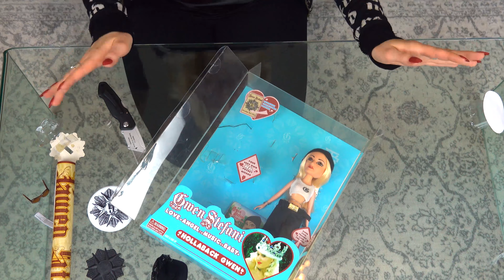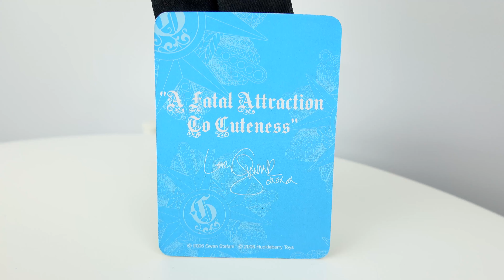Gwen Stefani Hollaback Girl Doll Unboxing & Review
Most Gwen Stefani fans are aware of Gwen's fashion lines L.A.M.B. and Harajuku Lovers but not many know that various Gwen Stefani dolls were created throughout her career. In this video, I'll be unboxing and reviewing the Gwen Stefani Hollaback Gwen Doll and comparing the doll's outfit to the outfit Gwen wore in the Hollaback Girl music video. Overall, I think the doll is well executed, adorable and highlights some of the best features of this outfit.